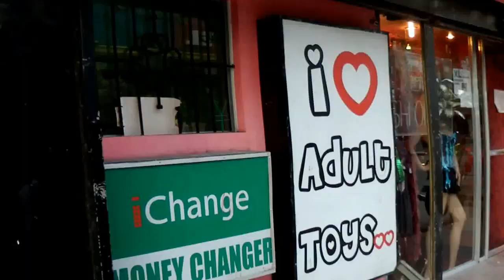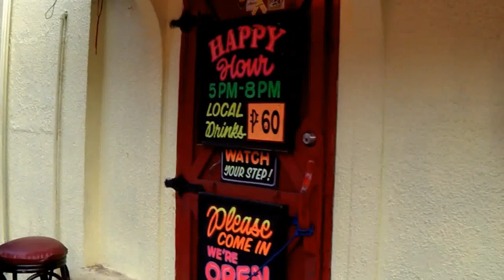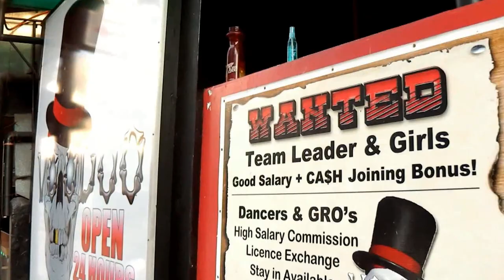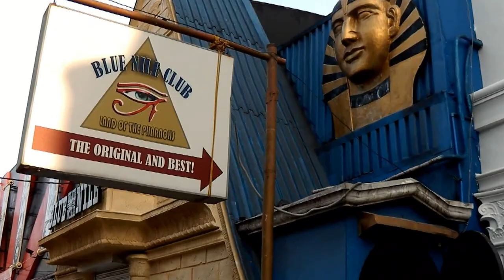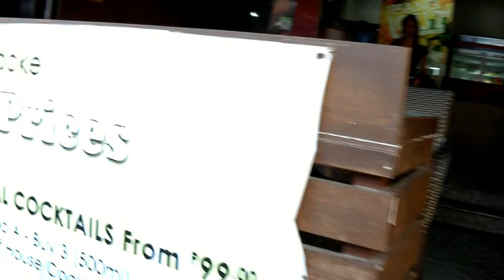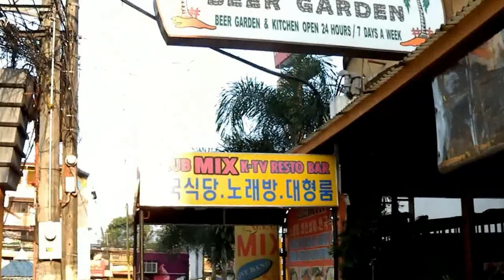Fields Avenue Revisited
It's been two years now since I was here last - on Fields Avenue, Balibago, Angeles City. This strip of bars where bodies and souls meet. Where East and West come together. Where poverty meets money. Where dreamy facades of ancient temples, pirate's dens, medieval castles open into chrome pole entertainment. Where young girls smile at men and greet them with enthusiasm. Where beer is cold and kisses are warm. Where life is still worth living.